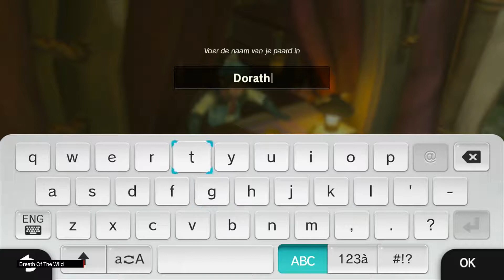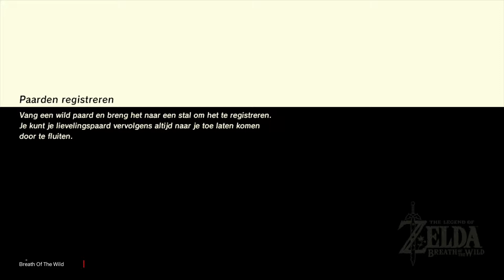Zelda Breath Of The Wild - Nederlands (Geen Kommentaar)